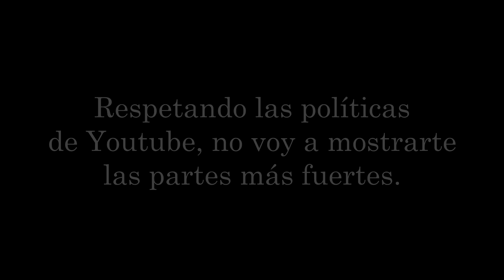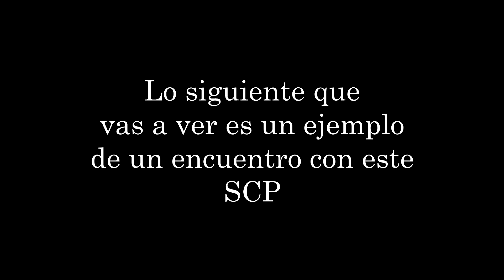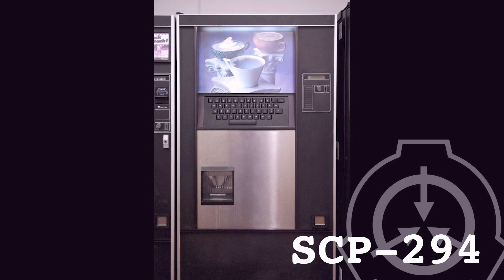La aterradora criatura en tu celular y otros inquietantes SCP...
El día de hoy te voy a mostrar los archivos que se han filtrado sobre distintas criaturas y entes escalofriantes pertenecientes a los casos de los SCP

Cuenta de IG de la tienda: @raibeldeshop (Aquí contestamos todas tus dudas prácticamente 24/7)

*Mi nuevo libro "El Chico de la Piel de Cerdo y Otros Relatos que jamás deberías leer" ya está disponible en todas las librerías y por internet tanto en formato físico como en kindle.

XO,
Raiza